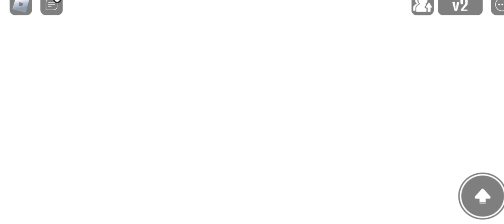Roblox - Trở thành ninja mạnh nhất và sở hữu những vũ khí Vip Pro nhất.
Mình cảm ơn những người bạn đã đã ủng hộ kênh cho mình❤️

 bằng cách xem clip này và những nút ( like ) thân thương👍

và không quên kèm theo quả chuông để có thông báo sớm nhất🔔

 chúc các bạn có một ngày cực kỳ đầy niềm vui bên gia đình và ý nghĩa. nhé !!

© Bản quyền Thuộc về Gấu Trắng Cartoon 👉 Không Copy dưới mọi hình thức.